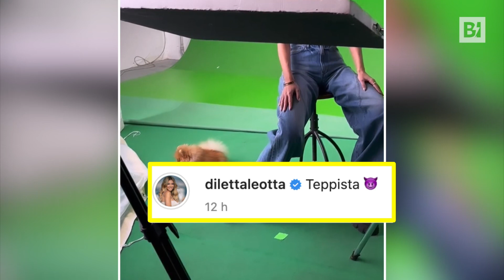Diletta Leotta e l’accompagnatore teppista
Giorno di set per la conduttrice che porta con sé un amico speciale…